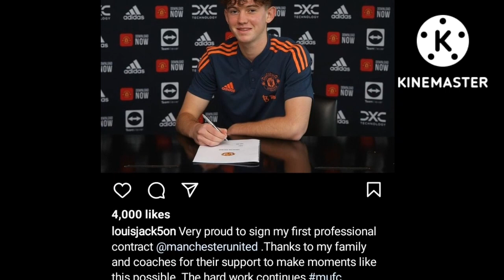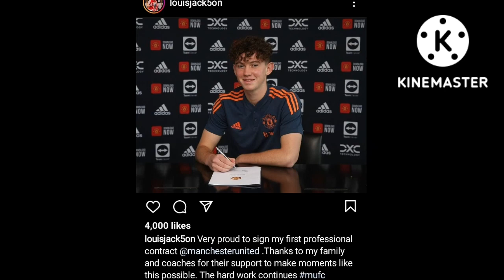🔥Confirmed Done DEAL✅Man United Sign Talented Youngster Louis Jackson,Erik Ten Hag impressed👏Ronaldo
Confirmed Done DEAL✅Man United Sign Talented Youngster Louis Jackson,Erik Ten Hag impressed👏Ronaldo Manchester united Transfer Man United News